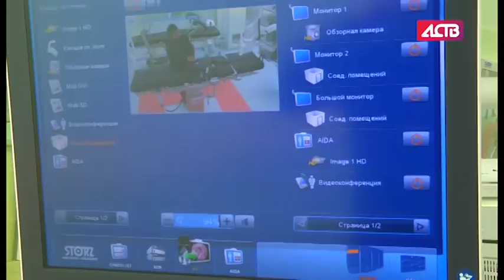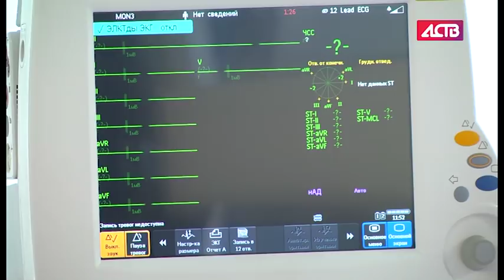«Наш день»: 30 августа 2017